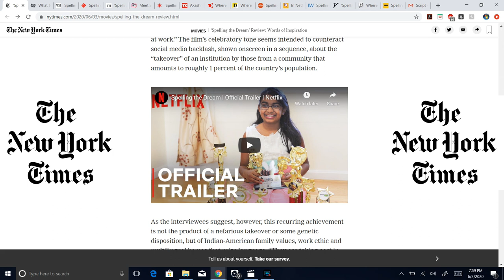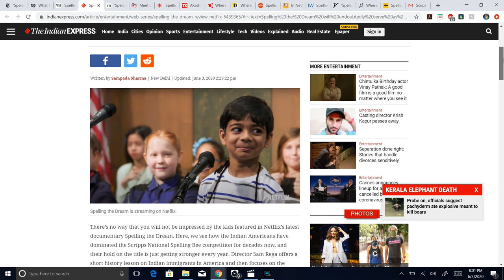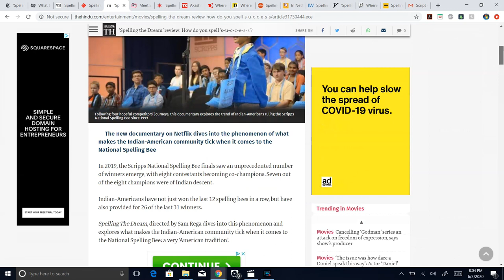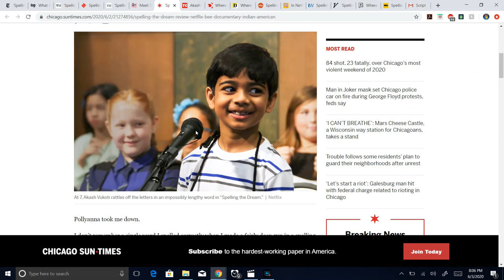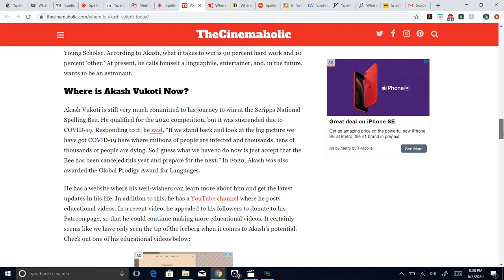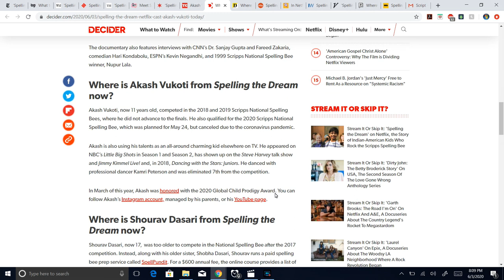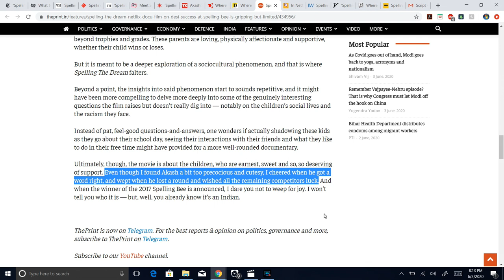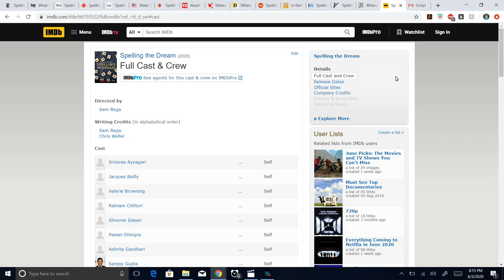Reviews of the Netflix Film | Spelling the Dream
Here are the reviews of the Netflix Original Documentary Film SPELLING THE DREAM that was released today, June 3rd 2020. New York Times, Washington Post, Wall Street Journal, Indian Express, The Hindu and many others.